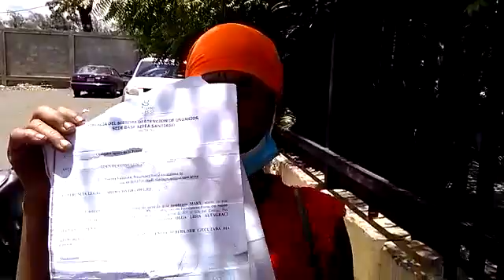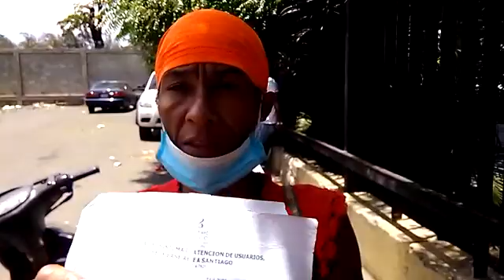SUPUESTAMENTE SE ORINO EN LA PUERTA DE LA CASA DE LA VECINA Y ESTO PASO